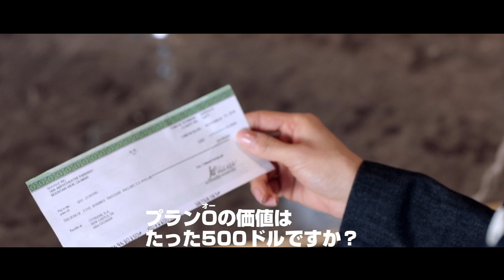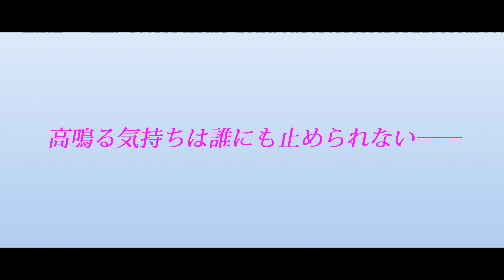レオ・ロー主演【2023/5/3（水）レンタルリリース！】ドラマシリーズ『ロマンスの鼓動～キケンな恋の処方箋』予告編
レオ・ロー「嘘つきな恋人～Lie to Love～」×ヴィクトリア「働く女子流ワタシ探し」共演！
最新中国時代劇ドラマ#長月燼明　でも注目を集めるレオ・ローが、
今度は切ない過去を抱えたエリート薬学研究員をクールに演じる！その魅力に沼落ち不可避！

★テレビドラマランキング2週連続1位獲得！

【ストーリー】
裘佳寧(ヴィクトリア)は新進気鋭の若手生命科学者である。科学は彼女のすべてであり、国民の病気を治療する新しい方法の発見を手助けすることが、祖国に対する自身の義務だと考えている。佳寧は中国の最大かつ最強の製薬会社が出資する研究所で働き始めるが、そんな中エリート研究員である周小山(レオ・ロー) が新しいメンバーとしてやってきて、研究に加わることに。佳寧は彼の鋭い洞察力と物静かな性格に徐々に惹かれていき、同様に、小山は正義感が強く美しい佳寧に思いを寄せ始める。しかし、彼にはあるキケンな秘密があったー。